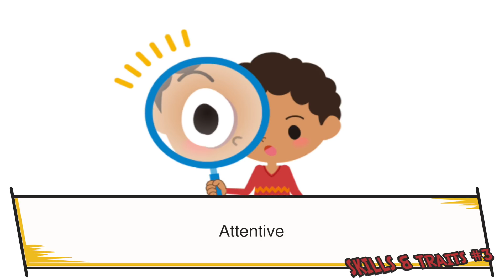HOW TO BE AN EVENT PLANNER (ASPIRE TO BEE)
Learn how to be an Event Planner! Did someone say party??? Parties are always a whole lot of fun. Especially when you are celebrating with friends and family. If you enjoy social events and don't mind doing extra work to make the events memorable and magical, consider a career that starts with the letter  'E' - Event Planner! You can help make someone's dreams come true!